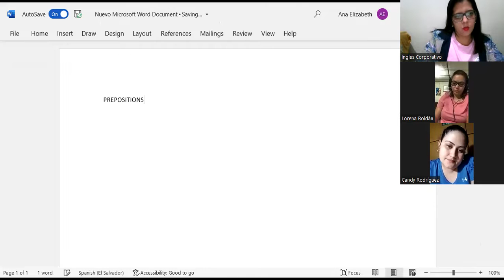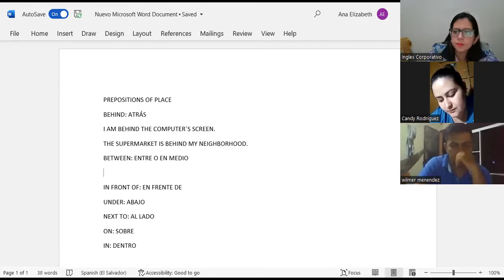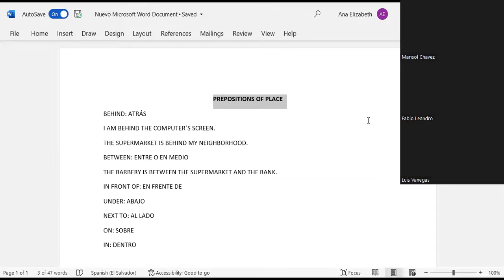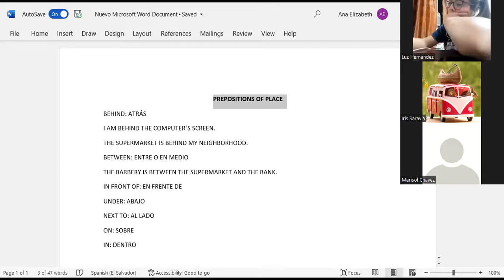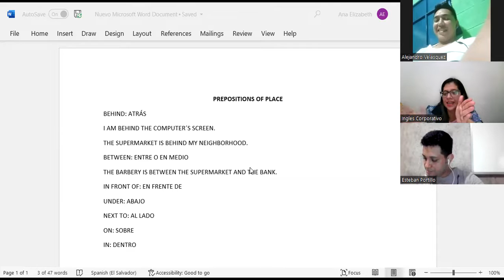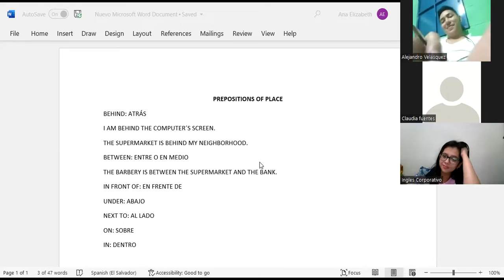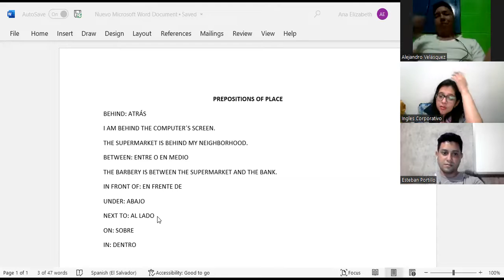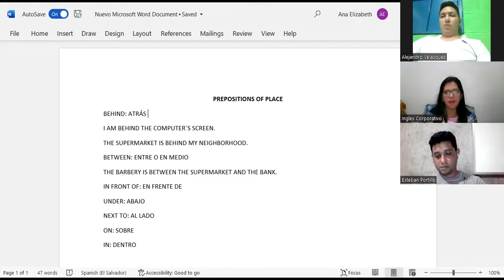Ingles Corporativo-CLASS 6-VERB TO BE-REVIEW-P1-02-8-9-PM-02-22